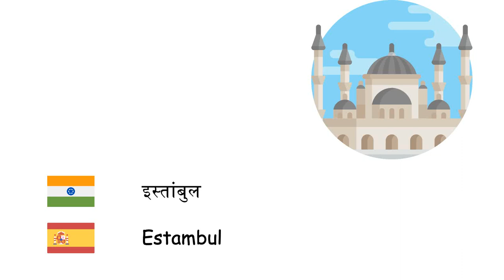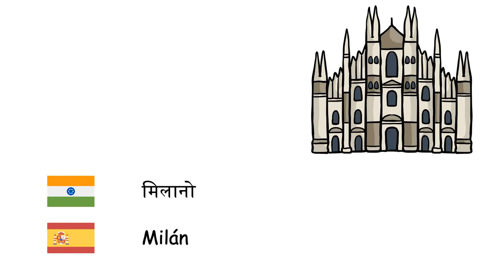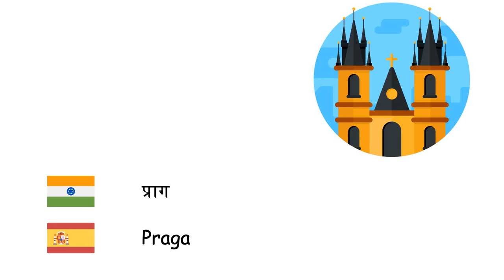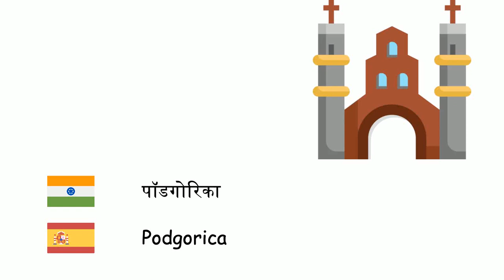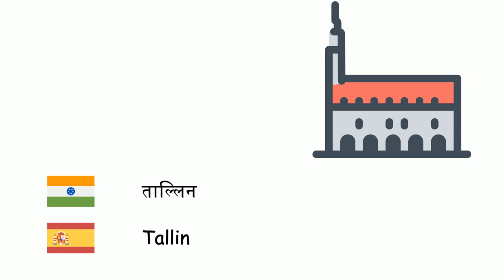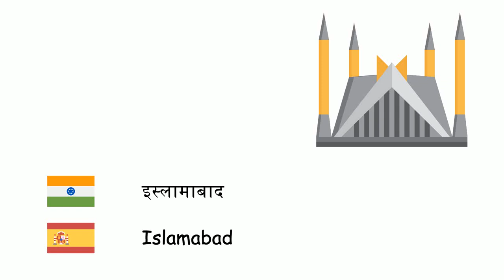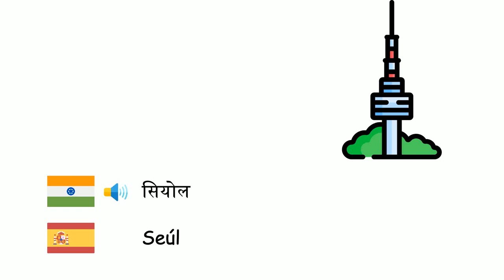शहरों (स्पेनी भाषा) (hi-es)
Fone TV
hi-es-30
Ciudades (Idioma español)
लंदन - Londres
इस्तांबुल - Estambul
मास्को - Moscú
बर्लिन - Berlín
मद्रिद - Madrid
कीव - Kiev
रोम - Roma
बाकू - Bakú
बुखारेस्ट - Bucarest
पेरिस - París
वियना - Viena
वारसॉ - Varsovia
हैम्बर्ग - Hamburgo
बुडापेस्ट - Budapest
बॅलग्रेड - Belgrado
बार्सिलोना - Barcelona
म्यूनिख - Múnich
मिलानो - Milán
सोफिया - Sofía
प्राग - Praga
तिब्लिसी - Tiflis
येरवान - Ereván
कोलोन - Colonia
एथेंस - Atenas
साराजेवो - Sarajevo
ब्रातिस्लावा - Bratislava
कोपनहेगन - Copenhague
चिसिनाऊ - Chisináu
हेलसिंकी - Helsinki
लुब्लियाना - Liubliana
लिस्बन - Lisboa
ओस्लो - Oslo
पॉडगोरिका - Podgorica
प्रिस्टीना - Pristina
रेक्याविक - Reikiavik
रीगा - Riga
स्कोपिये - Skopie
स्टॉकहोम - Estocolmo
ताल्लिन - Tallin
तिराना - Tirana
विल्नुस - Vilna
ज़ाग्रेब - Zagreb
ऐम्स्टर्डैम - Ámsterdam
ब्रुसेल्स - Bruselas
बर्न - Berna
अंकारा - Ankara
मक्का - La Meca
बग़दाद - Bagdad
काहिरा - El Cairo
दमिश्क़ - Damasco
तेहरान - Teherán
इस्लामाबाद - Islamabad
नई दिल्ली - Nueva Delhi
ढाका - Daca
जकार्ता - Yakarta
बैंकॉक - Bangkok
हनोई - Hanói
शंघाई - Shanghái
सियोल - Seúl
टोक्यो - Tokio
मनीला - Manila
सिडनी - Sídney
न्यूयॉर्क नगर - Nueva York
मेक्सिको नगर - Ciudad de México
रियो डि जेनेरो - Río de Janeiro
ब्यूनस आयर्स - Buenos Aires
यरुशलम - Jerusalén